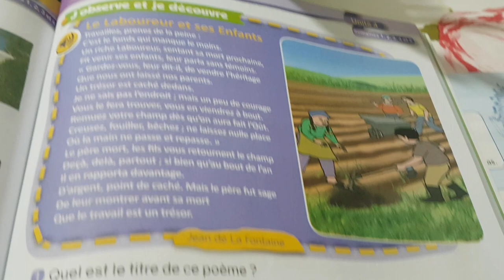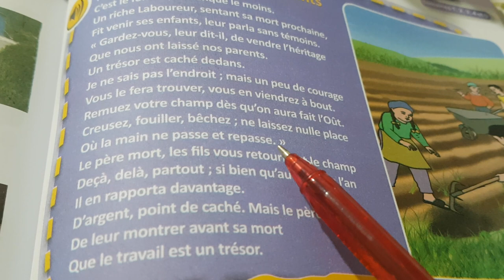Poésie. Le Laboureur et ses Enfants. Jean La FONTAINE (CM1)